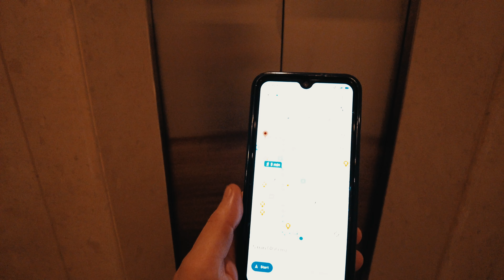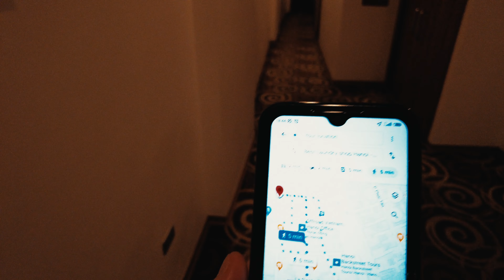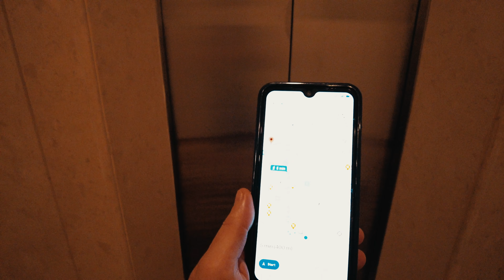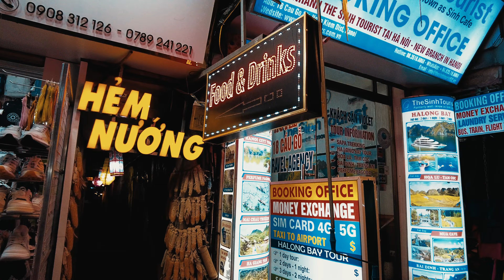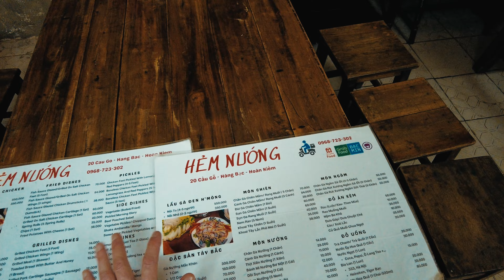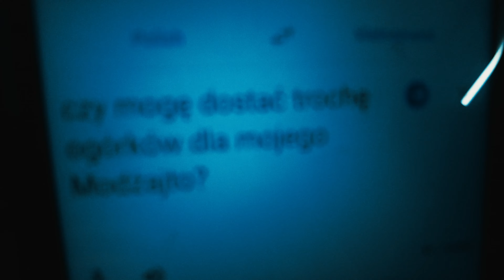BMV. 46 Spotkałem polskiego Wietnamczyka. Ostatni dzień w Hanoi przed wyjazdem w góry. Menel Vlog.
Siema siema. Dzisiaj wreszczie wpadnie trening, a także spotkam Wietnamczyka, który mieszkał przez 15 lat w Warszawie :) Czyli menelowania po stolicy Wietnamu, Hanoi, ciąg dalszy.